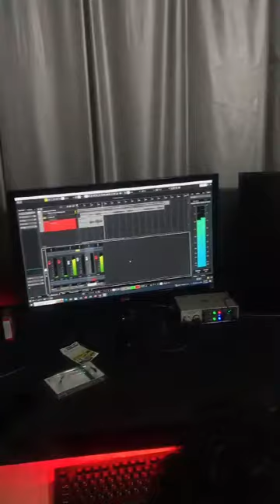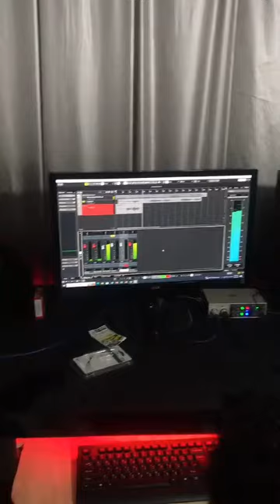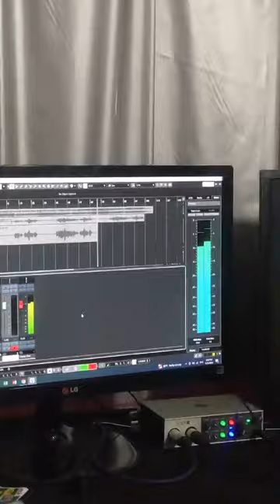"මේ ඉර හද යට"...song 🎙🎼🎶